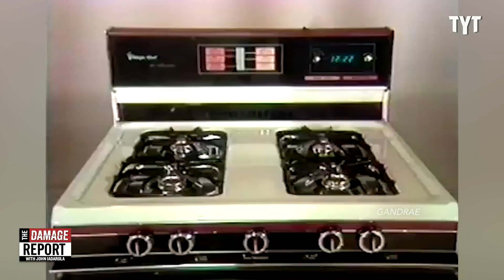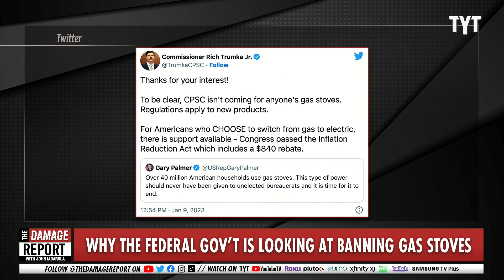Right-Wingers Lose It Completely In Hysterics Over THIS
Republicans are freaking out over a new culture war hot button, gas stoves, which spirals into terror over a Biden administration ban. John Iadarola and Jayar Jackson break it down on The Damage Report.

Republicans turn up the heat on a new culture war target: gas stoves

"After Joe Biden’s administration announced it was considering regulating – or banning – gas stoves, Richard Trumka of the US consumer product safety commission (CPSC) offered some words of clarity: “To be clear, CPSC isn’t coming for anyone’s gas stoves,” he tweeted.

“You will have to pry my gas stove from my cold dead hands,” replied Matt Walsh, the rightwing political podcaster and Daily Wire columnist.

Despite Trumka’s words of assurance, and the fact that no regulation or ban has been put in place or announced as a course of action, conservative figures are trying to turn gas stoves into the next culture war.

Gas stoves have become a hot-button issue in the first weeks of 2023, as new research reveals that the appliances emit toxic chemicals and carcinogens, even while turned off. The report found that 12.7% of cases of childhood asthma in the US are due to the presence of gas stoves."